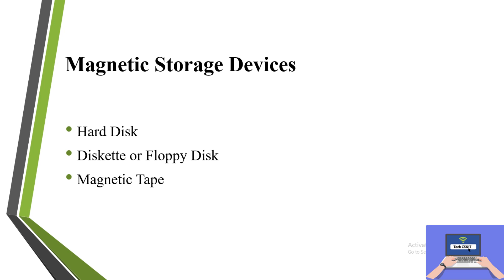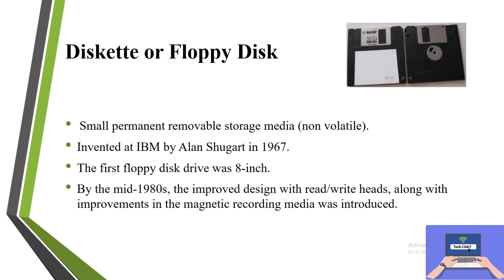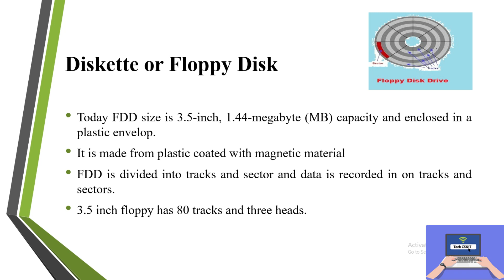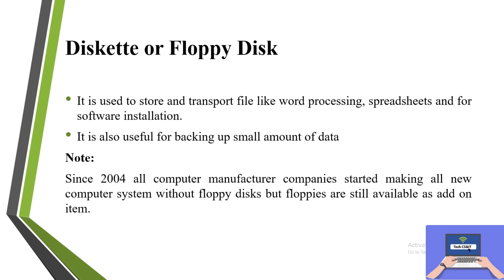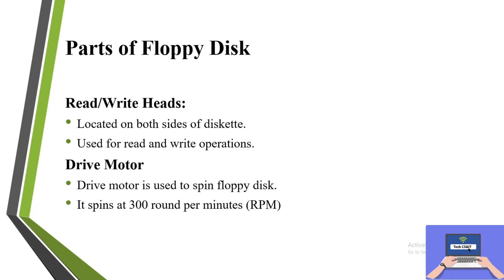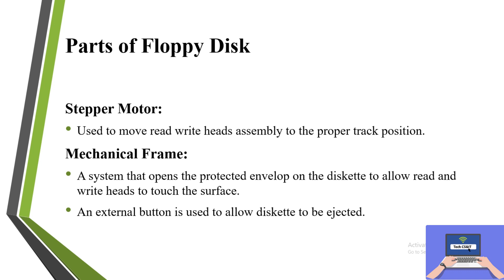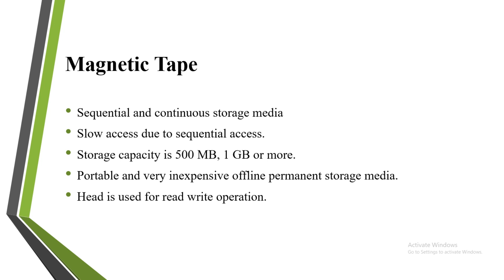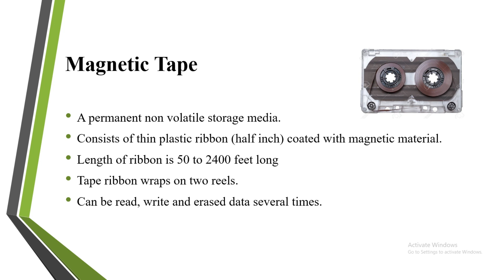Intro. to Computer Lecture 11: Floppy Disk | Floppy drive | Magnetic Tape | Magnetic Storage Devices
A floppy disk or floppy diskette is a magnetic storage medium in a square or nearly square plastic enclosure . Floppy disks are read from and written to by a floppy disk drive.